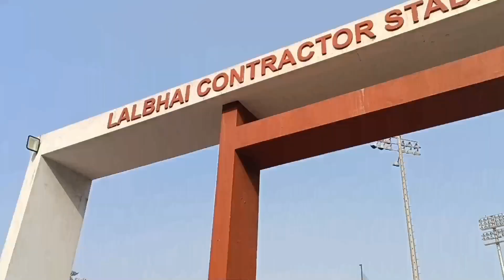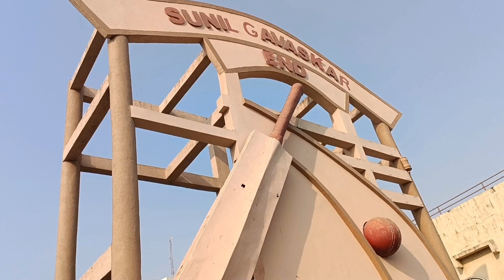MY FIRST VLOG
hello , guys
so kasa ho aap log i hope aap sabhi aacha hoga .

PLEASE SUPPORT KARO GUYS

travel vlog
lifestyle
vlogs
vlogger
day in my life
daily vlog
my first vlog viral kaise kare
desi video vlog
youtube video viral tricks
my first
travel
first
village hot girls vlog
my first vlog tags
vlogging
my first b l o g viral
aesthetic vlog
daily travel vlog
firstvlogviralvideo2022
my_ firstvlog
vlog
daily vlogs
vlogs
daily vlog
travel
vlogger
daily vlogging
daily vlogger
family vlogs
morning routine
stray kids vlog
shopping vlog
india
family videos
family
indian
lifestyle
fashion
los angeles
angeline quinto
travel vlogs
abs cbn
sourav joshi
challenge
christmas shopping
unnav
unnavvideos
trending
couple
study vlog
productive day in my life
funny
living alone diaries
living alone
self care night
self care
self care shopping
school day in my life
aesthetic school day
fall day
realistic school
study with me
college vlog
college
vloggers
vlog channel
get ready with me for school
school vlog
art major
studying vlog
toronto vlog
school outfits
a week of school
school days
a week in my life
school week
target shopping
school night routine
vanessa tiiu
maggie macdonald
gergana ivanova
coffee shop dates
that girl
skincare routine
face masks
shower routine
aesthetic
ultimate self care
7am day in my life
7am week in my life
gift ideas
teen gift guide
christmas 2022
aesthetic vlog
getting ready for december
2022
holidays
christmas wishlist
romanticizing school
romanticizing alone time
days in my life
a day alone
hair type quiz
revair reverse hair dryer
protective hairstyles
what is my hair type
hair type
deva cut
hair straightener blow dryer
easy hairstyles for natural hair
blow dryer straightener
easy natural hairstyles
simplykennedy_
simplykennedy
kennedy knight
kennedy cymone
deep cleaning my dirty room
cleaning vlog
monthly reset routine
weekly reset routine
reset routine
fall vlog
the ultimate fall vlog
cozy fall day in my life
fall vlogs
us youtuber
lifestyle youtuber
workout routine
how i work from home
making new friends
get ready with me to go out
weekend vlog
productive weekend in my life
alia zaita
moving diaries
living alone vlogs
fernanda rameriez
ion perez showtime
ion perez motorcycle
ion perez abscbn
ion perez and vice ganda
ion perez closet
ion perez movie
ion perez vlog
tutorial
youtuber
delhi
blogger
cozy vlog
finals week study vlog
holiday vlog
omg vlog
omg vlogs
poker blog
millionaire
cryptocurrency
las vegas vlog
best poker vlog
poker vlog
daily vlogs india
couple vlog
couple vlogger
couple vlogs tamil
couple vlogs
couple romantic status
that glam couple new vlog
aesthetic holiday vlog
vlogsindia
vlogging
damnfamvlogs
mrmnvvlogs
shabbar jaffry vlogs
my dog controls my life
nishu tiwari vlogs
challenge vlog
anshu bisht vlog
travelling vlog
new video
mumbai vlog
delhi vlog
sourav joshi vlog
celebrities
celebrity
trip ka pehla din
pakistani influencer
pakistani youtubers
nimra channel
punjab vlogs
oman vlog
pakistani vloggers
asad nimra vlogs
nimraasad vlogs
ivana bra
ivana vlog
college vlog 2022
kanwal zulqarnain first baby vlog
zulqarnain sikandar vlogs
zulqarnain vlogs
birthday vlog
birthday celebration vlg
manali vlog
off-roading vlog
december
teen vlog
live insaan
triggered insaan
vlog
surat
surat vlog
blogs
daily vlogs
travel vlogs
daily vlogging
surat vlogs
surat city
india
dumas beach surat
viral
beach vlog
tapi river surat
tapi river front walkway view
surat chopati jawaharlal nehru garden
cricket
vlog
vlogging
stadium
trending
icc
t20
worldcup
sports
pak vs eng live score today
pak vs eng a sports live
vlog music
vlogs video
vlogs channel